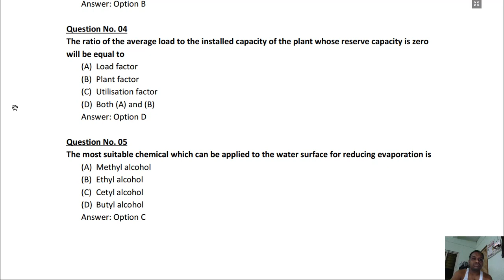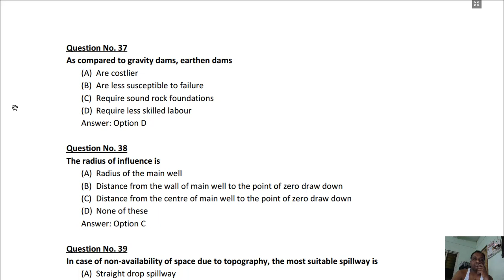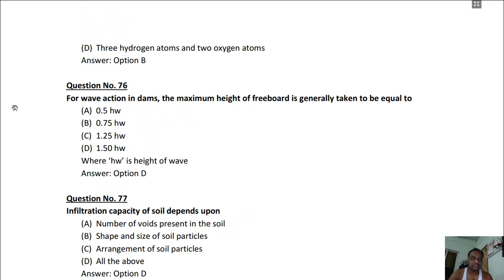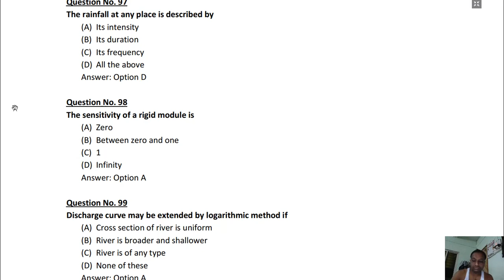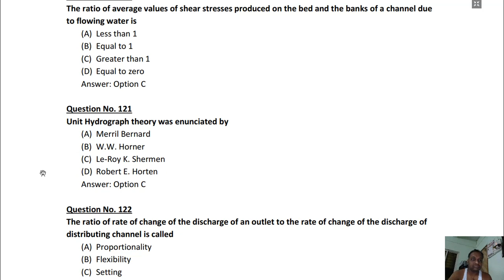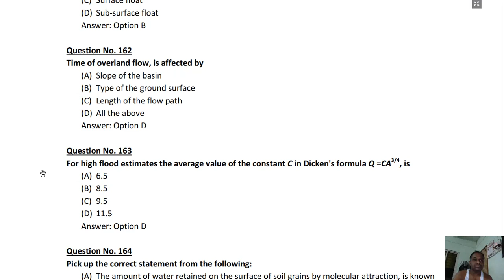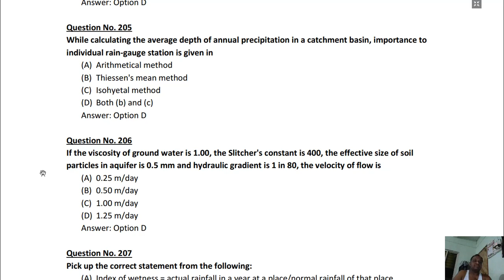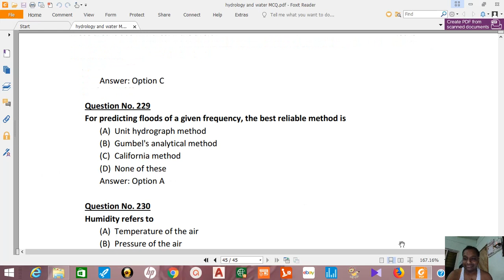Important Objective Question & Answer of HYDROLOGY & WATER RESOURCES ENGINEERING // MCQ HWRE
Hello Friends,

In this video lecture I have shared information about "Important Objective Question & Answer of HYDROLOGY & WATER RESOURCES ENGINEERING // MCQ HWRE  "

Please watch this video carefully and get benefitted yourself..

As this MCQ or OBJECTIVE TYPE QUESTION AND ANSWER SESSION WILL HELP YOU IN PREPARATION OF COMPETITIVE EXAM LIKE GATE & OTHER.